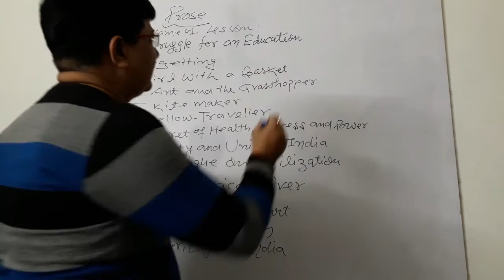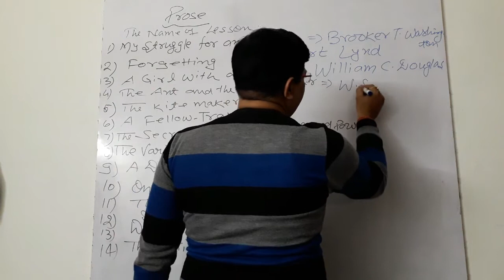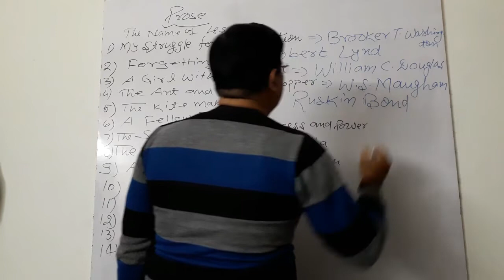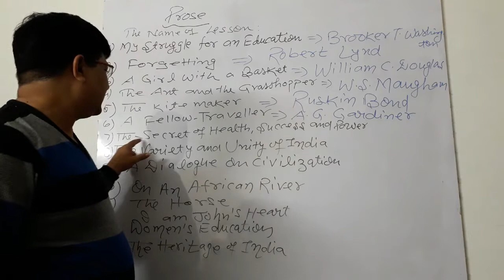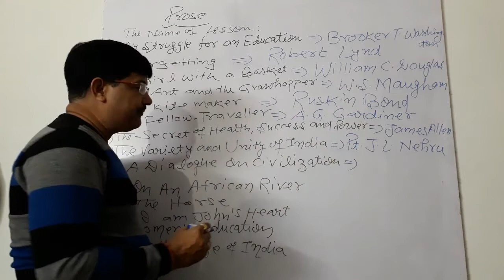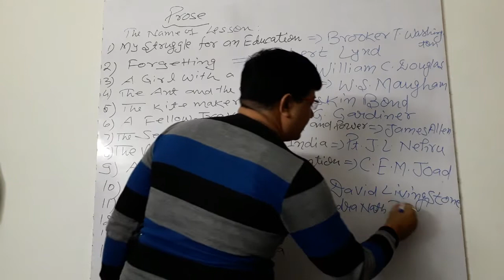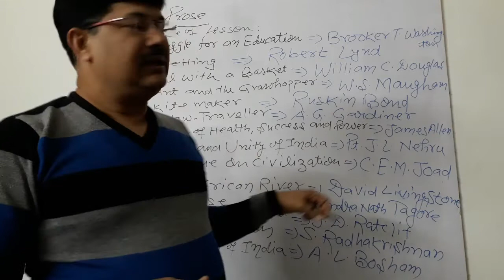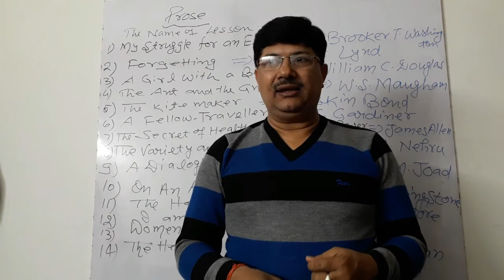Lesson and writer name UP BOARD | EASY ENGLISH WITH NIRMAL SIR | INTER UP BOARD